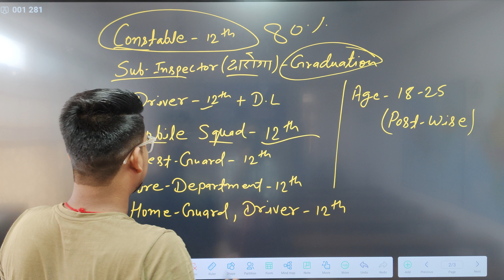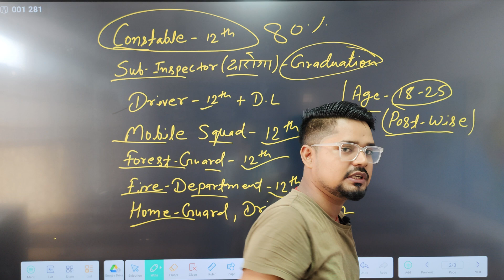बिहार पुलिस New भर्ती 122703।। Bihar Daroga New Vacancy 2024-2025 तैयारी में लग जाए सभी विद्यार्थी।